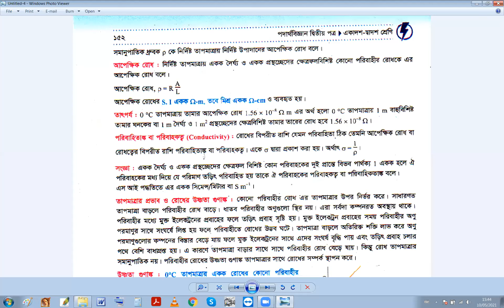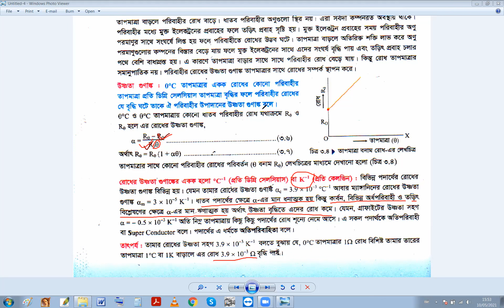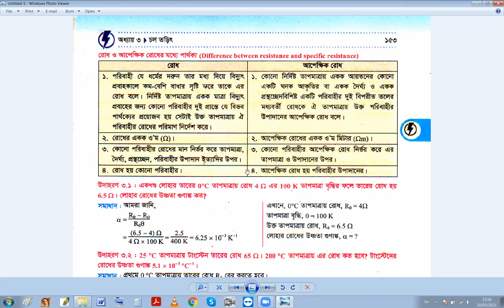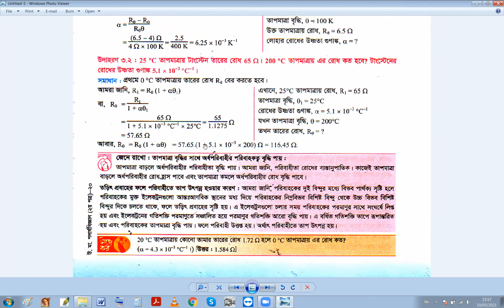তড়িৎচালক বল||এইচএসসি পরীক্ষার শেষ সময়ের চূড়ান্ত প্রস্তুতি এর Tutorials in Bangla By Motiar Sir